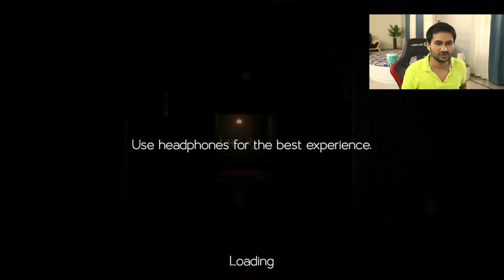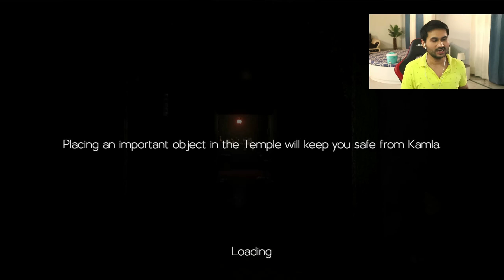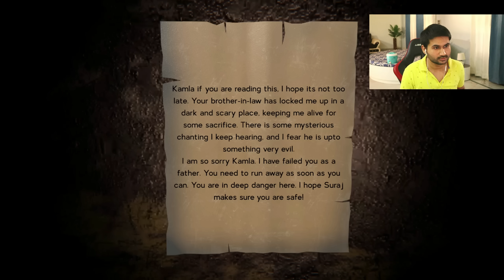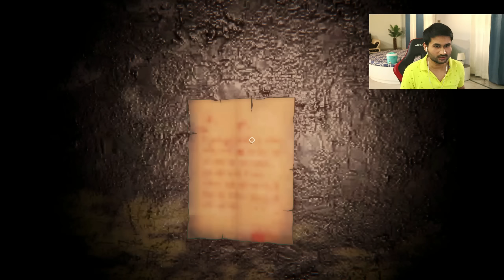FUN TIME WITH KAMLA BHABHI TRY 1